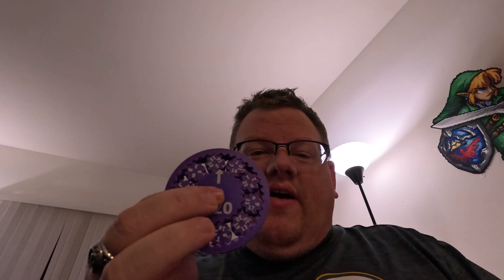12/22/2023: Caught Up For the Holidays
It's oddly warm here in Wisconsin.  Whatever, got everything caught up before the long weekend.